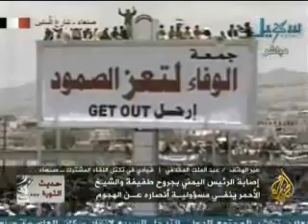حديث الثوره (1) _اليمن_ 3-6-2011